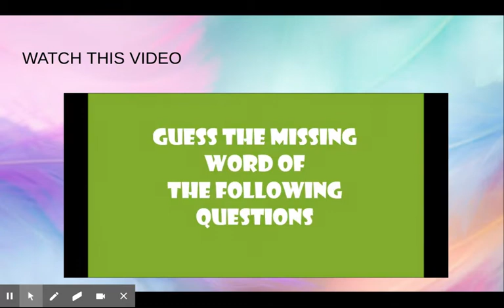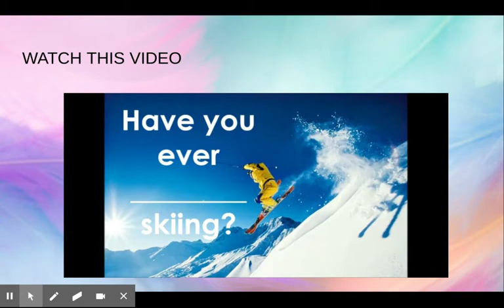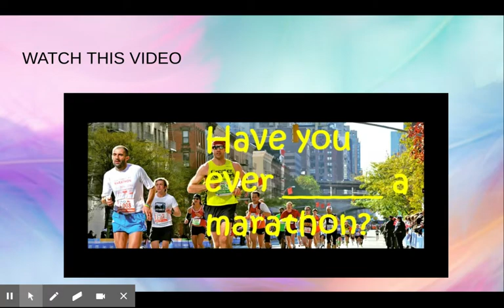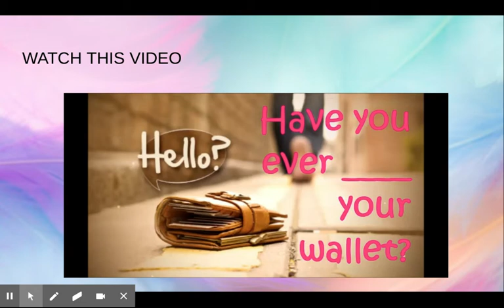Have you ever game